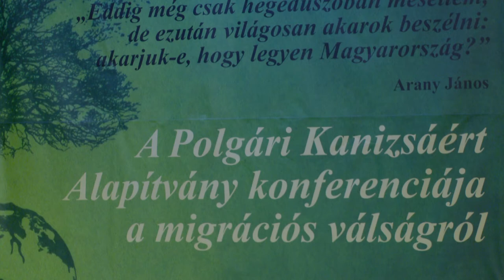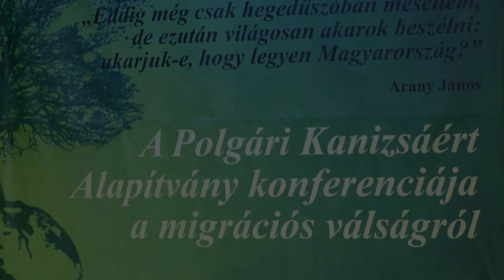Kanizsa TV - Migrációs konferencia Nagykanizsán: Márfi Gyula érsek előadása 2016.02.27.